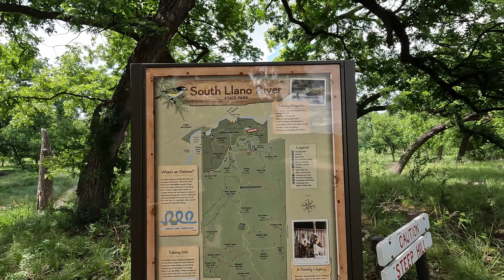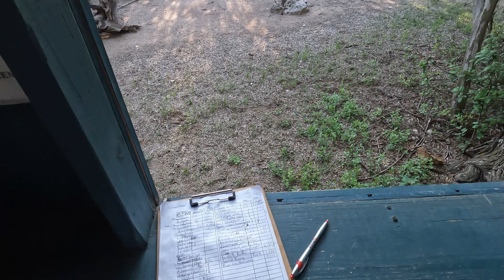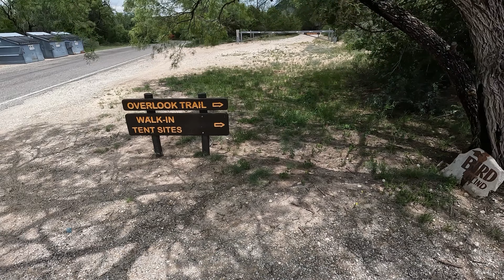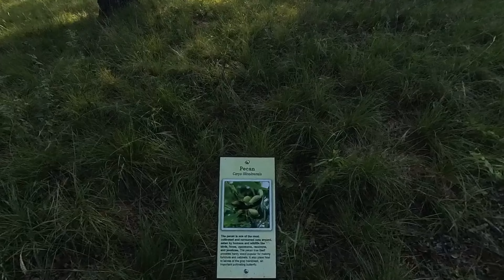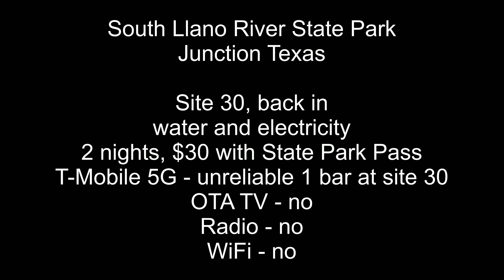South Llano River State Park, Junction Texas. Episode 13.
Episode 13 of our epic 2900 mile journey through 3 states, several state parks, RV parks and cities.
In episode 13 we arrive at South Llano River State Park in Junction Texas, explore the river, find an old barn and hike the Overlook Trail.